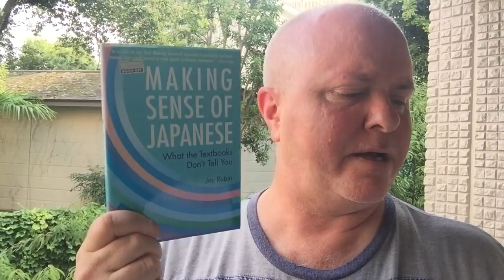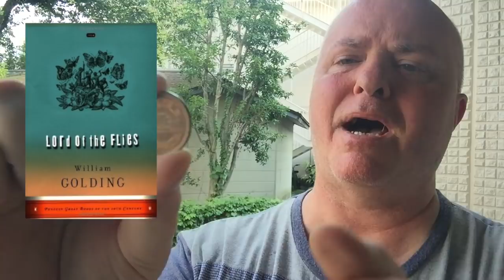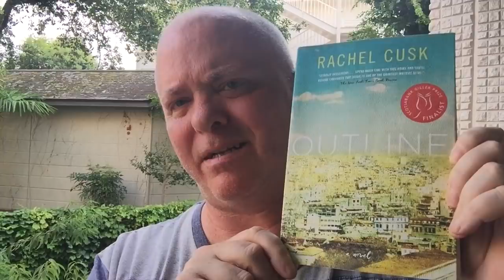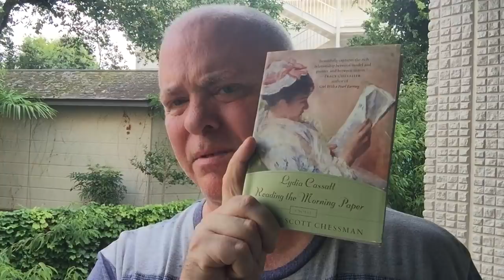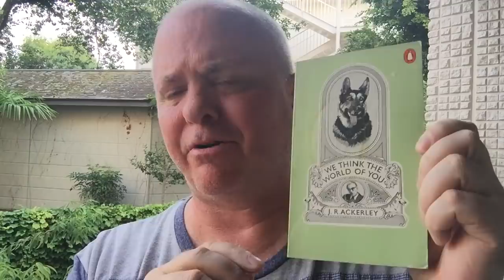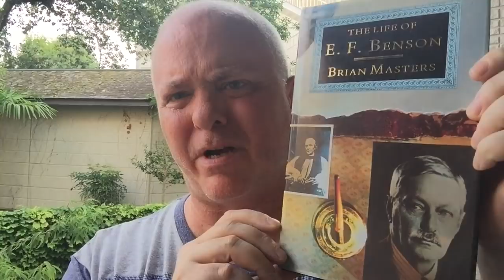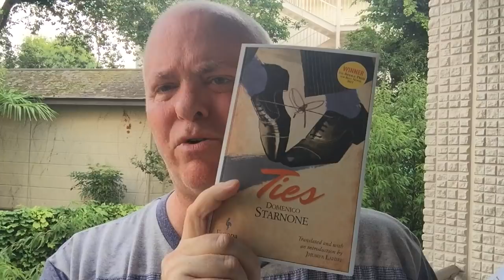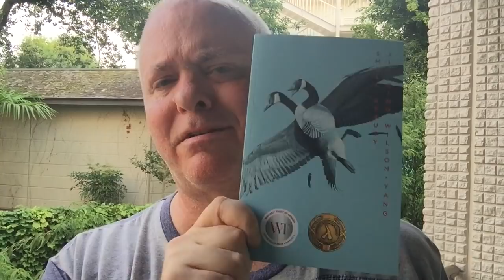My BookTubeAthon TBR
Midnight local time Mon, July 30 - Sun, Aug 5

2018 Reading Challenges:
1/ Let a coin toss decide your first read.
2/ Read a book about something you want to do.
3/ Read and watch a book to movie adaptation.
4/ Read a book with green on the cover.
5/ Read a book while wearing the same hat the whole time.
6/ Read a book with a beautiful spine.
7/ Read seven books.

Books Mentioned:

Making Sense of Japanese: What the Textbooks Don't Tell You - Jay Rubin